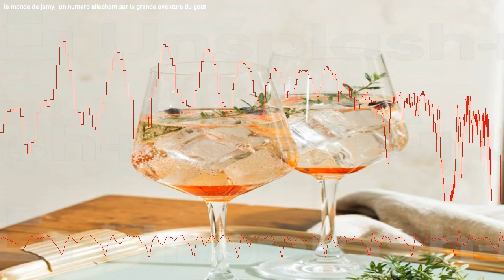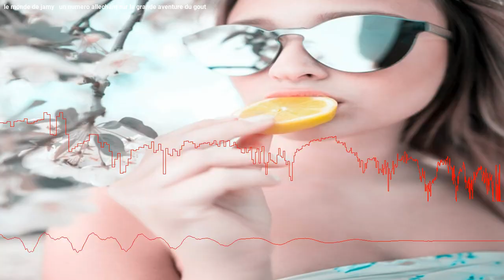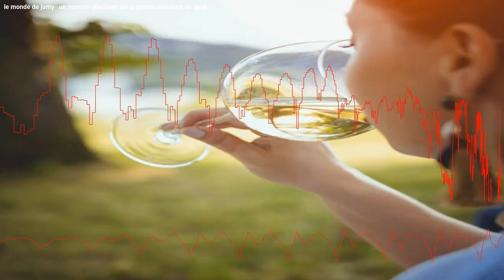Une émission passionnante : Le Monde de Jamy sur la grande aventure du goût.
Attention, les inconditionnels et les gourmands du Monde de Jamy ! Le prochain numéro de ce magazine scientifique, qui sera diffusé le 12 octobre, vous emmènera dans un fascinant voyage gustatif riche en informations. Le magazine La Grande Aventure du Goût a pour objectif de lever le voile sur les mystères et les particularités de nos papilles gustatives.

0:00 Intro
0:25 Un sens particulièrement complexe
1:05 Les raisons de nos goûts et dégoûts
2:02 Des astuces pour mieux manger